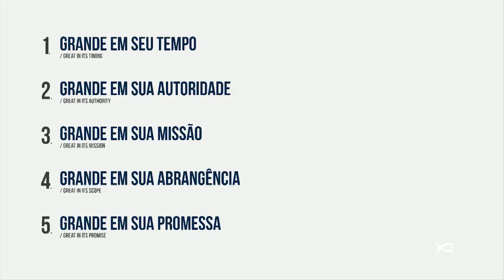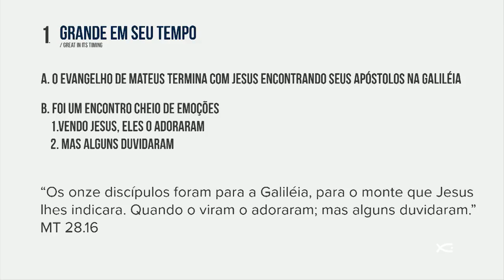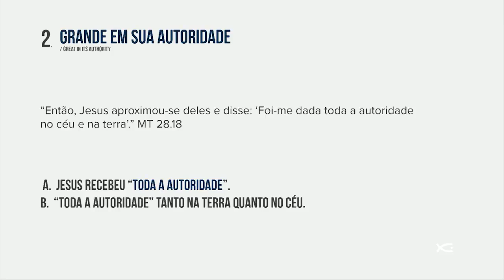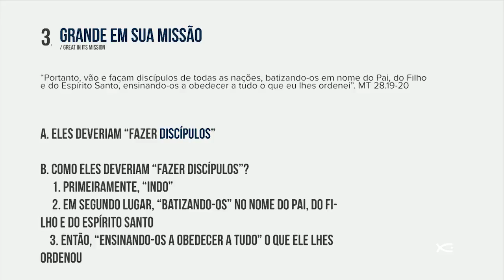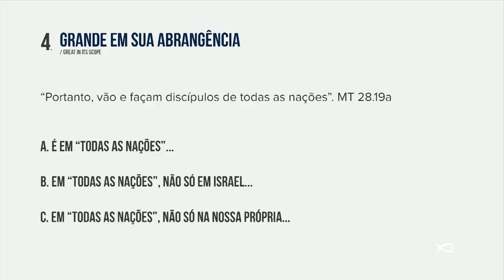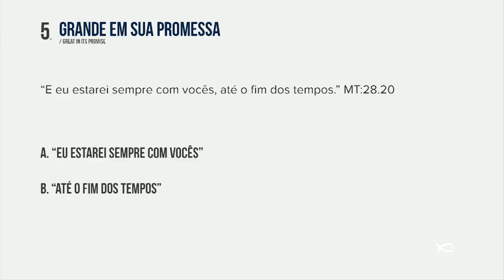The Need For A Paradigm Shift In Mission By Ps. Vijay Karmacharya (English and Portuguese)